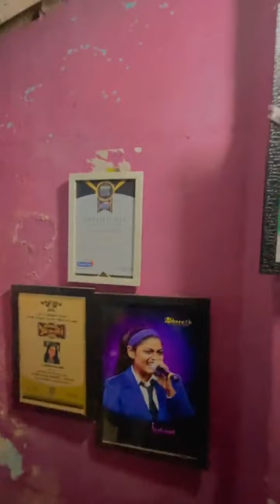Iykki Berry meet Isaivani after Biggboss